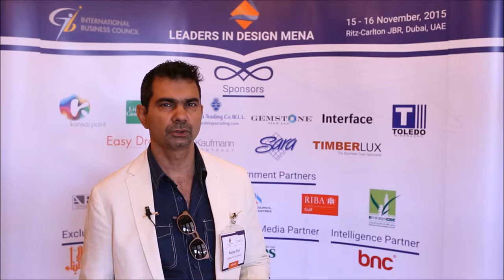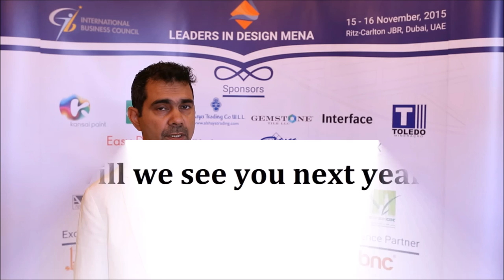Sanjay Puri, Founder, Sanjay Puri Architects (Speaker)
Sanjay Puri, Founder of Sanjay Puri Architects, attended as one of the speakers at Leaders in Design MENA summit happened on the 15th and 16th of November 2015 held at Ritz-Carlton JBR, Dubai, UAE.

Leaders in Design MENA is key meeting place for interior design professionals from the region to discuss the latest global markets trends in the industry as well as learn and source 360° solutions for their diverse portfolios of projects.